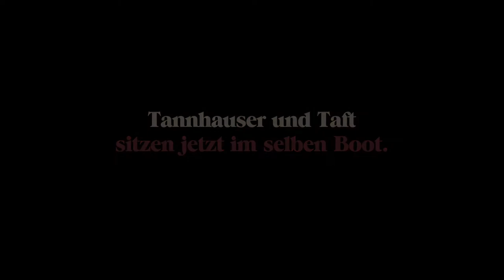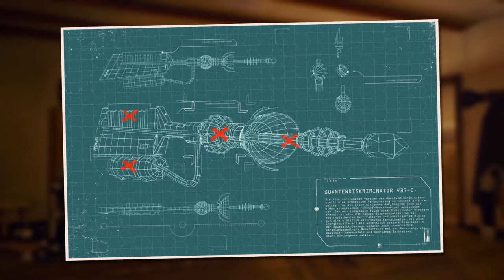Trüberbrook #06: 'Yeay, Dorffest...Ich liebe Dorffeste!' German/Deutsch | Let's Play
Über Trüberbrook
Trüberbrook ist ein atmosphärisches, storybasiertes Adventure Game. Schauplatz ist das abgelegene Luftkurörtchen Trüberbrook in der deutschen Provinz in den späten 1960er Jahren – also zur Zeit des Kalten Krieges. Der Spieler schlüpft in die Rolle des jungen amerikanischen Physikstudenten Hans Tannhauser, den es durch Zufall nach Trüberbrook verschlägt – wo er schließlich die Welt retten muss!

Entwickler: btf
Publisher: Headup, WhisperGames
Veröffentlichung: 12. März 2019